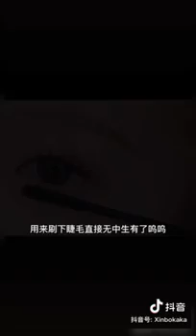best new makeup transformation videos tiktok china